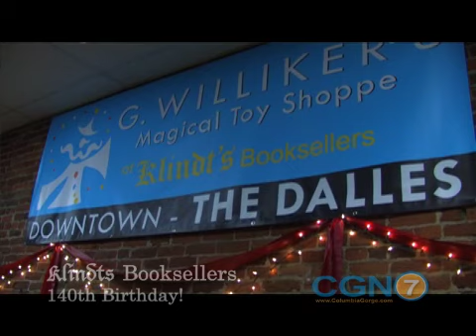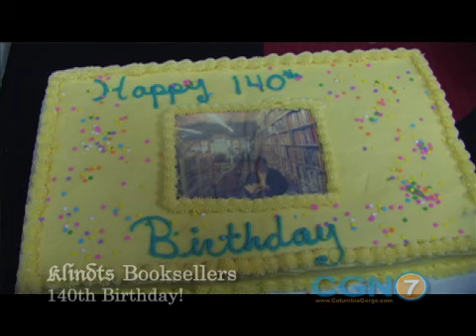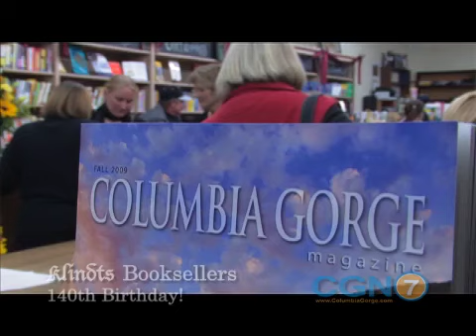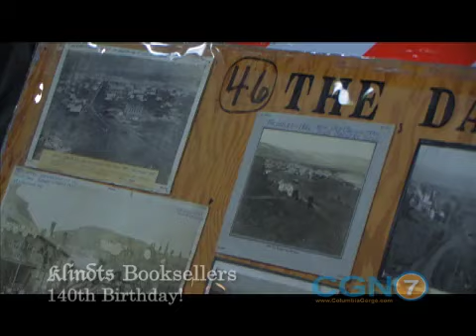Gorge Glance - Klindts Booksellers 140th Birthday Party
Klindts Booksellers 140th Birthday Party in The Dalles, Oregon.